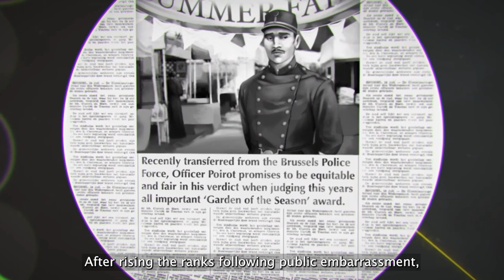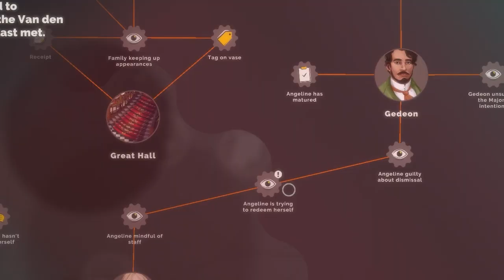Agatha Christie - Hercule Poirot: The First Cases l Everything You Need to Know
In his early years as a detective, a young Hercule Poirot is invited to a reception by the influential Van den Bosch family, for the announcement of their daughter’s engagement. But tensions among the guests run high as a snowstorm descends on the town, trapping everyone inside the manor. The happy event is soon marred by the murder of one of the guests! Poirot being in the right place at the right time immediately begins to investigate. What buried secrets and deadly rivalries will he uncover?